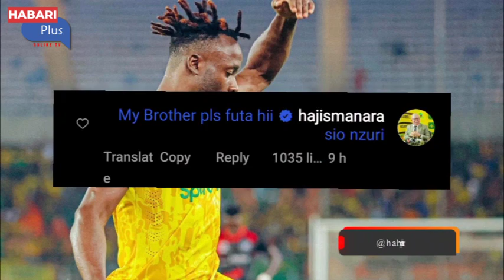MANARA AMVAA MAYELE!! "UMEIKOSEA HESHIMA YANGA "/HALI TETE MAYALE ATAKA KUFUNGUKA YOTE .